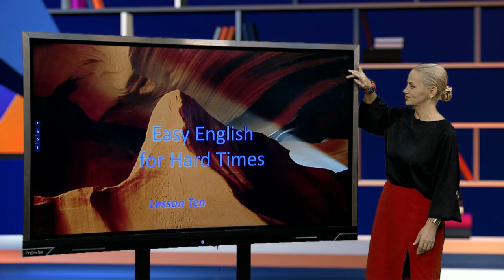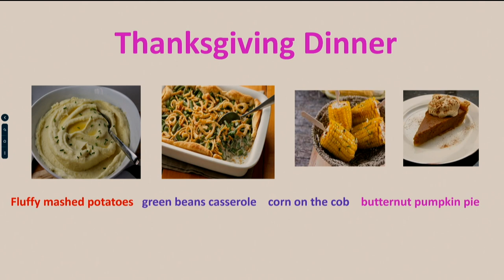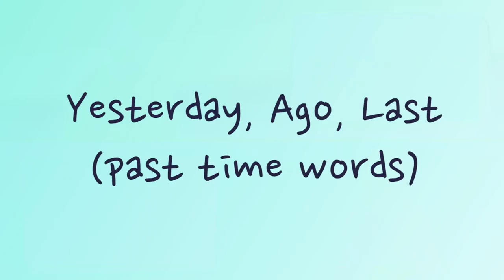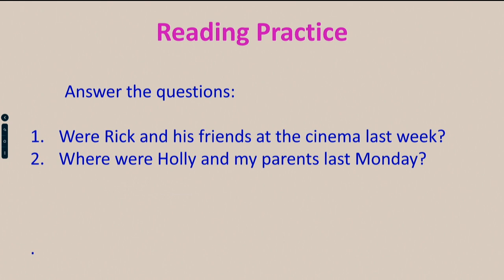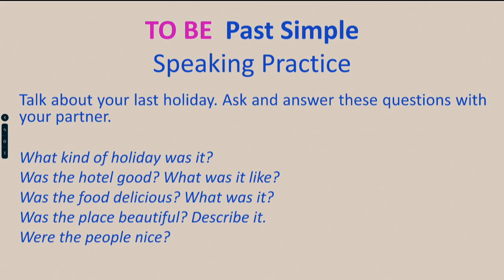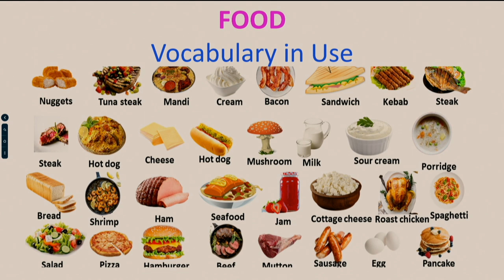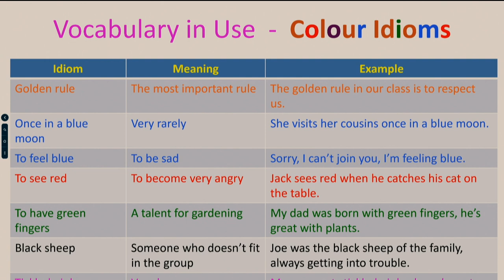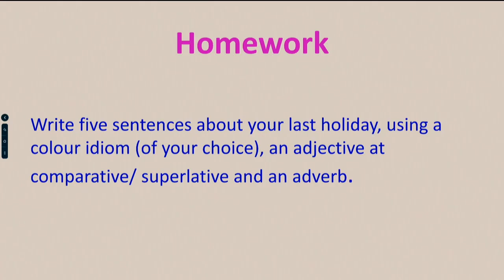TeleŞcoala: Limba engleză – Easy English for hard times – lesson 10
Ediţia din 28 noiembrie a emisiunii TeleŞcoala, difuzată pe TVR2, în care Ioana Carabă ne-a propus a zecea lecţie a cursului „Easy English for hard times”.